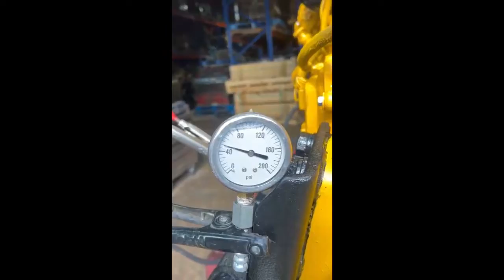1994 CATERPILLAR 3406E For Sale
(GOOD USED/ RUN TESTED/ FULLY INSPECTED) 1994 Caterpillar 3406E Diesel Engine (40PIN), Serial # 5EK15882, AR # 1111463, 475 HP @ 1800 RPM, 14.6L, Short Block # 0R9208, TEST RUN WATCH VIDEO ON JJ REBUILDERS WEBSITE!!, Fully Inspected!!! Runs Perfect!!! LOW MILES, Visit JJREBUILDERS for more information on this engine or any other diesel engine you may be looking for. Call REF INV # 005544